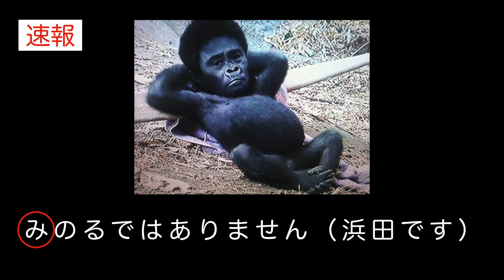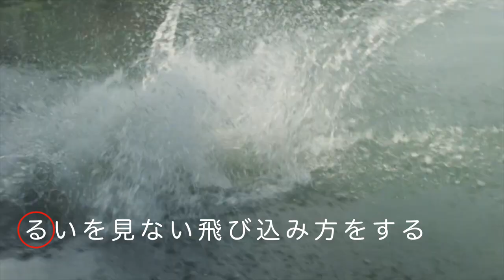ビーバップハイスクール お父さんスイッチ ミノル編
ビーバップハイスクール　お父さんスイッチ　ミノル編です^^

この動画はパロディです、苦情は一切受け付けておりません。